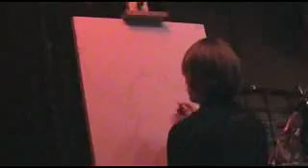The Blank Canvas Project: John Stapleton paints live with Litany For The Departed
music and art - artist faces a huge blank canvas and paints what the music inspires... John Stapleton, Amanda Lombard & Litany For The Departed